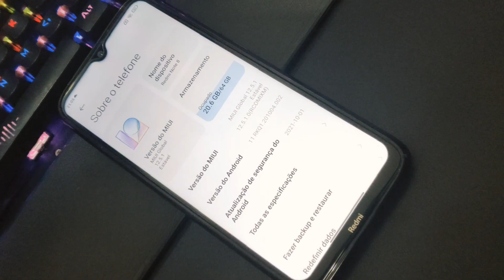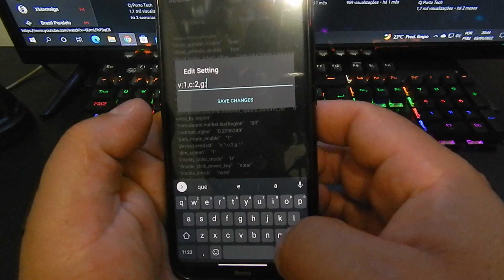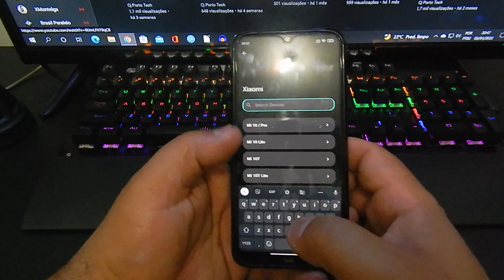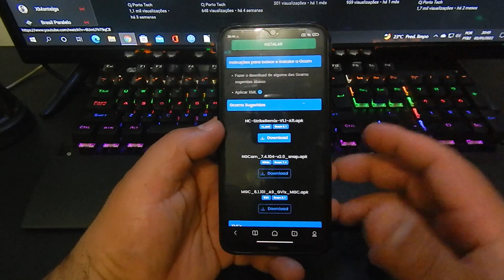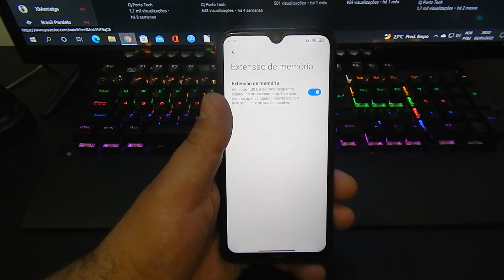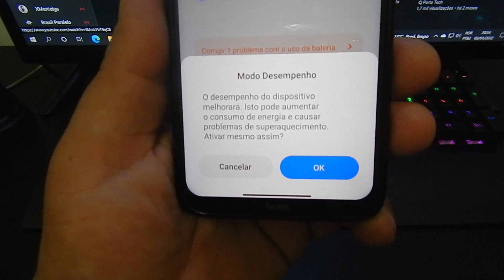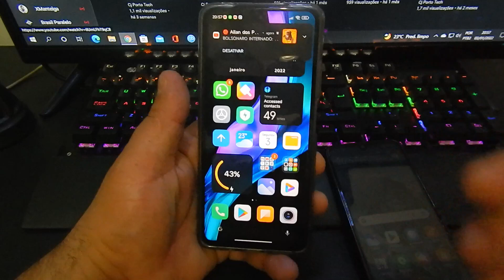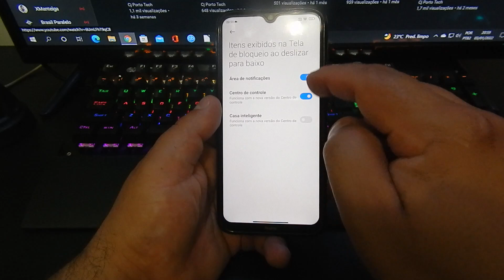REDMI NOTE8 SEJA MAIS PRODUTIVO NA SUA MIUI 12.5